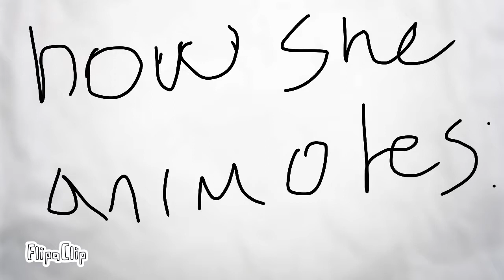Me vs Lucy (animation chalanage)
So Lucy chalanged me to an animation chalange
So I did it...
Who do you think is better?
Me or Lucy?